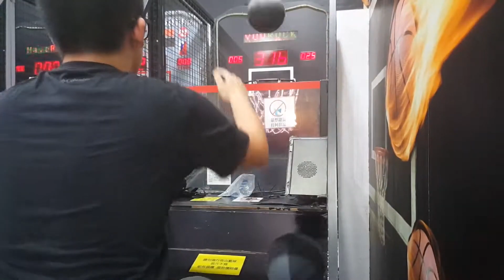[Anson's Birthday 2023] Re-Introducing My Basketball Arcade TWO-HANDED Teacher 再次介紹教小弟玩籃球機雙手嘅巴打